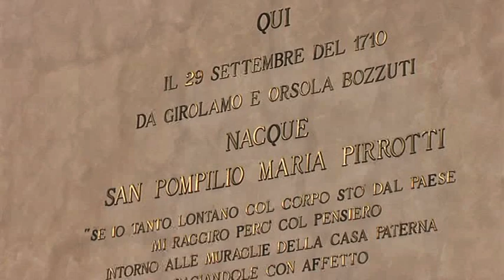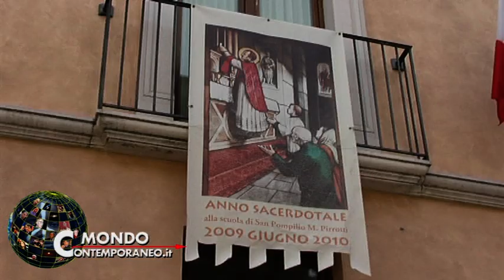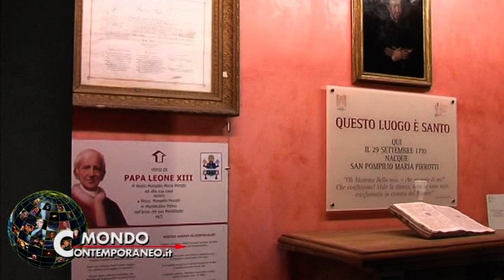montecalvo irpino - campania - italia - museo san pompilio e religiosità montecalvese.mpg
Montecalvo Irpino (AV) - Il museo pompiliano e della religiosità montecalvese. Realizzato nella casa natale di San Pompilio Maria Pirrotti, ospita numero oggetti appartenuti al santo Scolopio irpino che nel 1700 era un sostenitore della scuola pubblica.